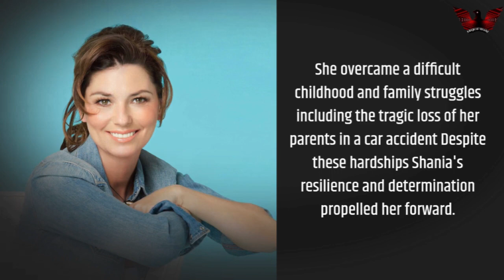Shania Twain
Shania Twain born Eilleen Regina Edwards, entered the world on August 28 1965 in Windsor Ontario Canada. From a young age she showed a deep love and passion for music which would ultimately shape her future in the industry.
Shania Twain's breakthrough came in 1995 with the release of her album The Woman in Me The album showcased her unique blend of country and pop sounds, and it became a massive commercial success, earning her multiple awards and launching her into superstardom.
Shania Twain's groundbreaking album Come On Over released in 1997 solidified her status as a global icon. It became the best selling country album of all time and spawned hit singles like Man I Feel Like a Woman and That Don't Impress Me Much Shania's irresistible melodies and empowering lyrics resonated with audiences worldwide.
Behind the glitz and glamour Shania Twain faced personal challenges. She overcame a difficult childhood and family struggles including the tragic loss of her parents in a car accident Despite these hardships Shania's resilience and determination propelled her forward.
In 2002 Shania Twain took a hiatus from her music career due to personal reasons However she made a triumphant return in 2017 with the release of her album Now The album showcased her growth as an artist and resonated with fans who eagerly welcomed her back to the spotlight.
Shania Twain's influence extends far beyond her chart topping hits Her unique blend of country and pop music paved the way for future artists to explore genre bending sounds. She shattered boundaries and became an inspiration for women in the male-dominated country music industry.
Shania Twain is not only a talented musician but also a passionate philanthropist. She has been actively involved in charitable work, supporting causes such as children's hospitals education and animal welfare.